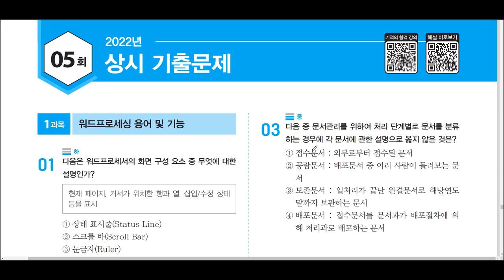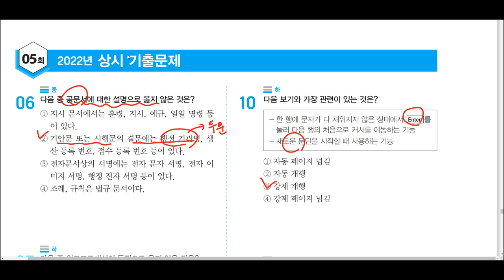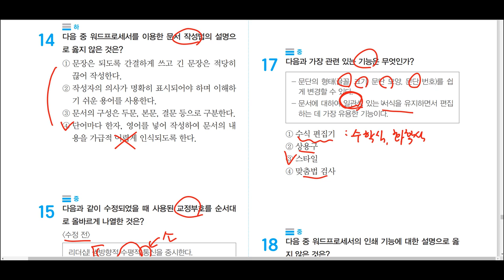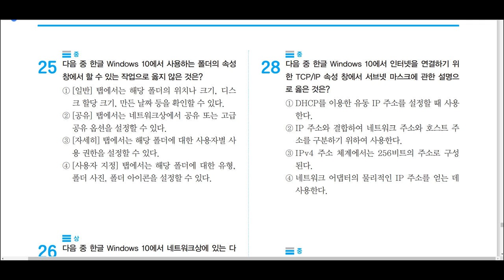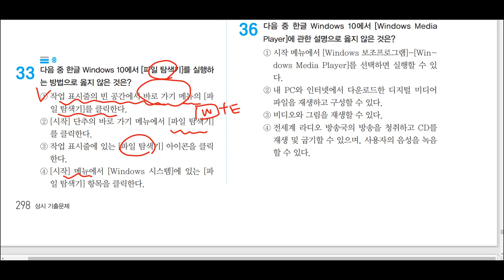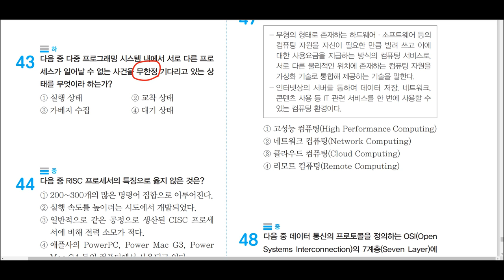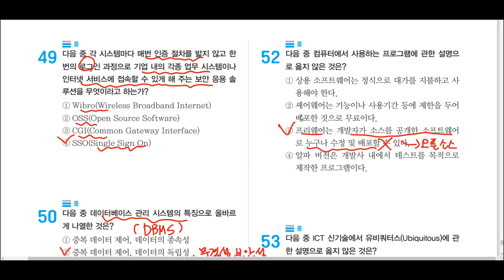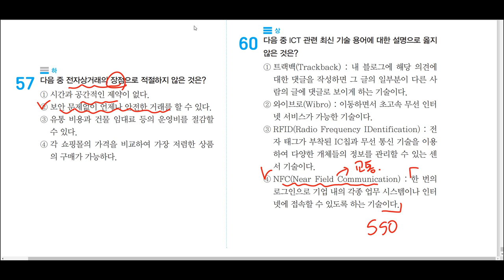[워드프로세서 필기] 2022년 상시 기출문제 5회